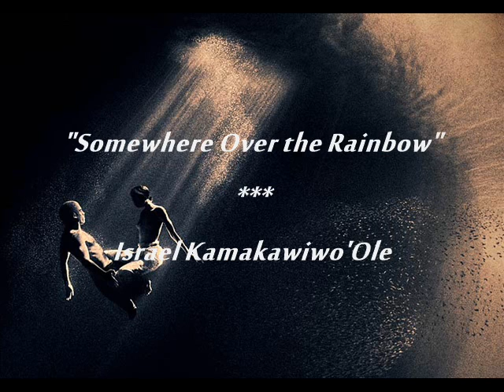Somewhere Over the Rainbow ***Israel Kamakawiwo'Ole***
by Israel Kamakawiwo'Ole